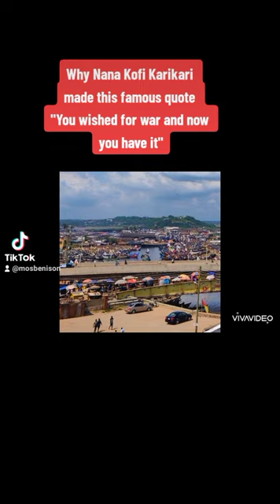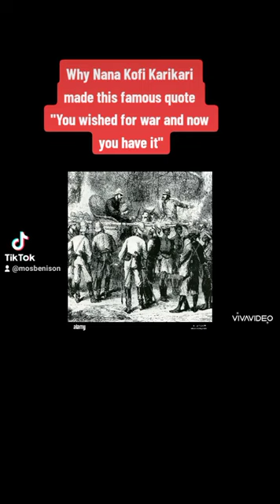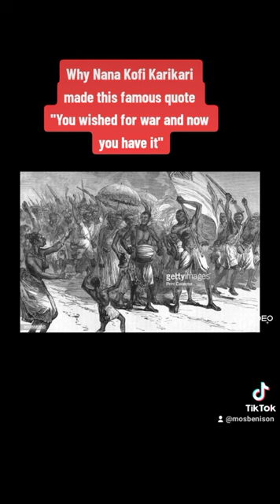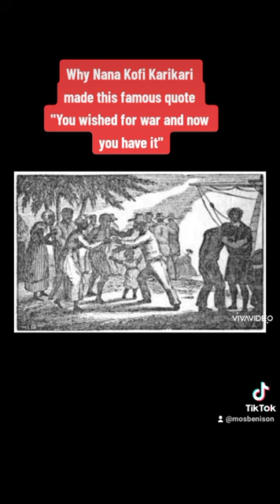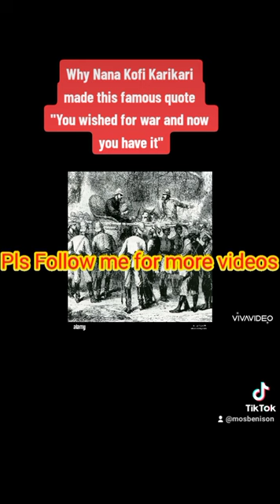Why Nana Kofi Karikari made this famous quote..."You wished for war and now you have it"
A short video detailing the occurrences which made Nana Kofi Karikari said "you wished for war and now you it"